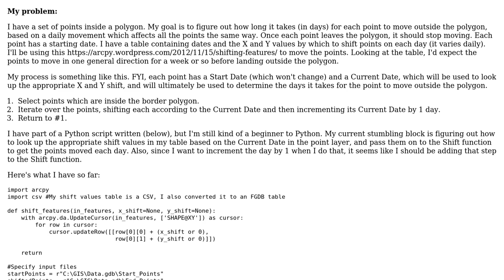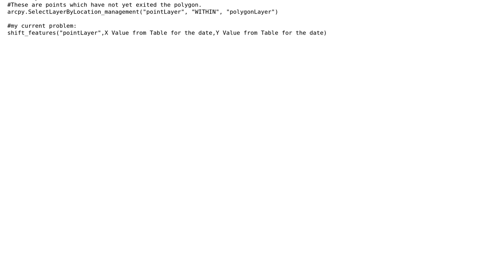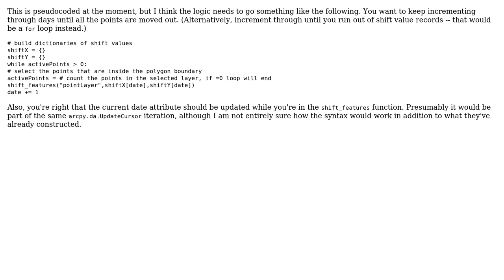How to use a feature class attribute to look up values in a table and pass them as parameters to...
GIS: How to use a feature class attribute to look up values in a table and pass them as parameters to a function?

With thanks & praise to God, and with thanks to the many people who have made this project possible! | Content (except music & images) licensed under CC BY-SA | Music | Images & others | With thanks to user Erica user Dan C and the Stack Exchange Network Trademarks are property of their respective owners. You are responsible for your own actions.